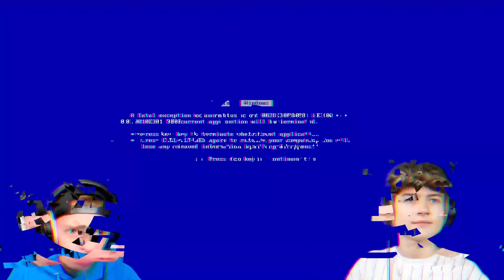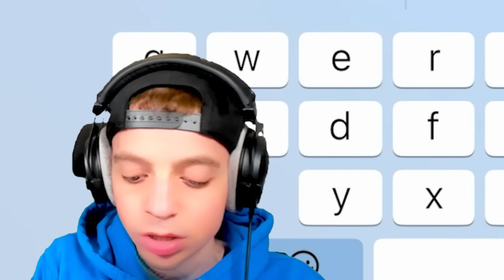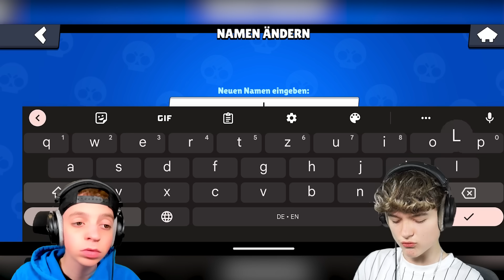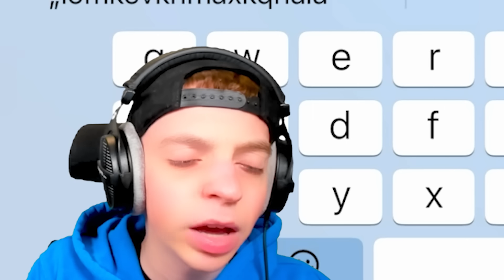20 Arten von Brawl Stars Spielern! 😆 (LumeXx vs Max)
20 Arten von Brawl Stars Spielern! 😆 (LumeXx vs Max)